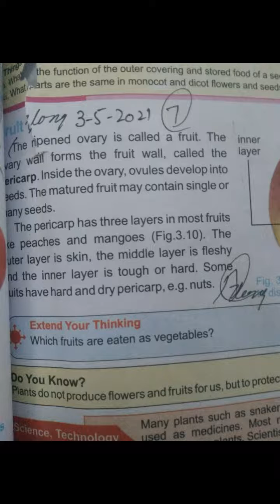8 may 2021 7th science